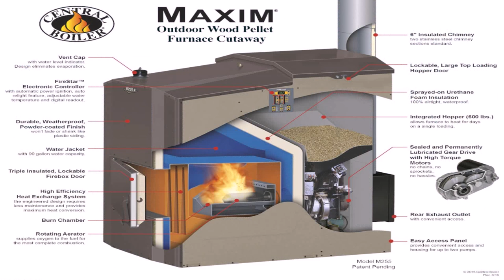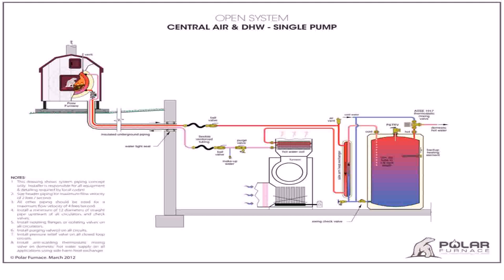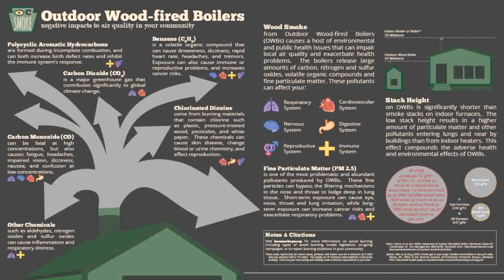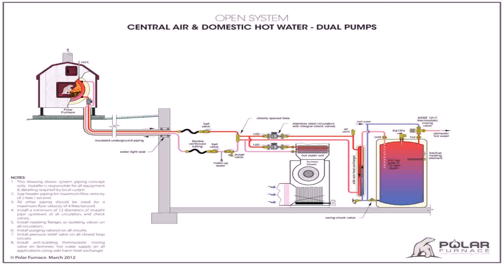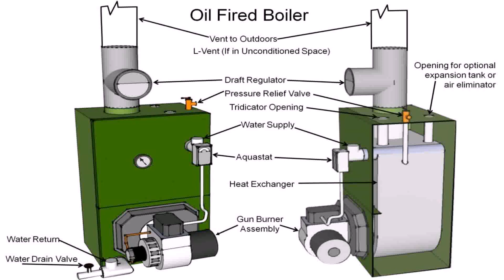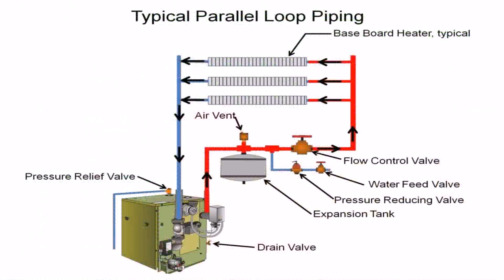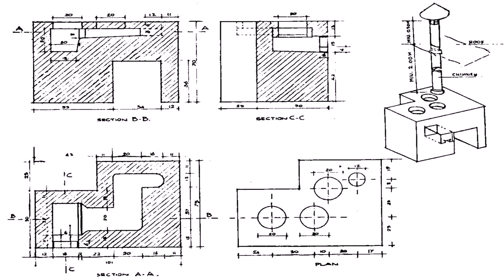Outdoor Wood Fired Boiler Design